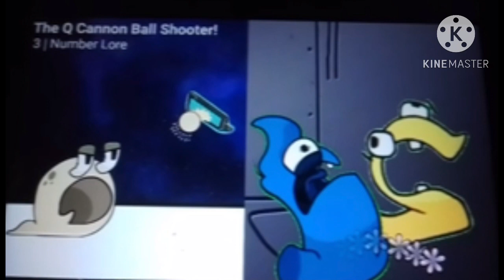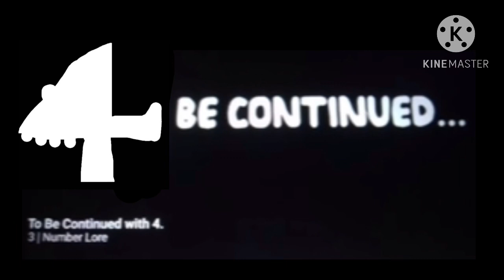3 | Number Lore - Soundtrack OST for